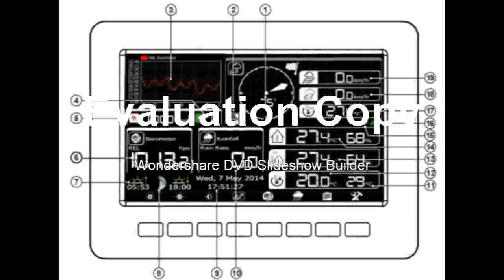FInd at with solar powered sensor wireless data upload data storage, solar radiation tester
Product On Aliexpress

Brand Name:MI·SOLDisplay Type:DigitalUsage:HouseholdDisplay Size:7 Inches & AboveTheory:Temperature SensorMax Measuring Temperature:50°C - 69°CStyle:Standing StationModel Number:MS-WS-HP2K-1